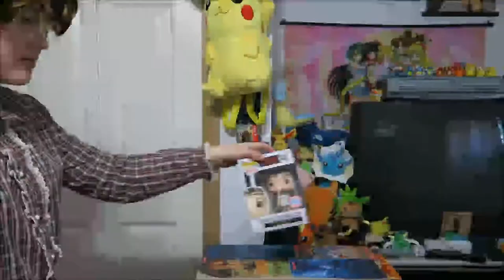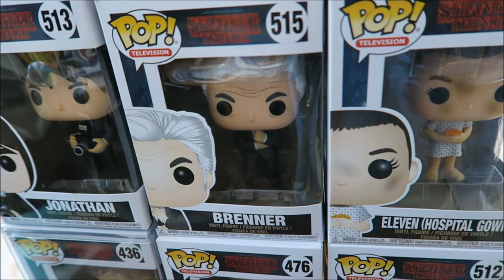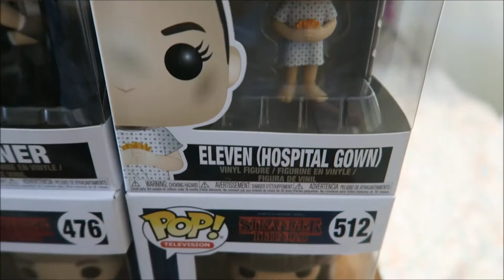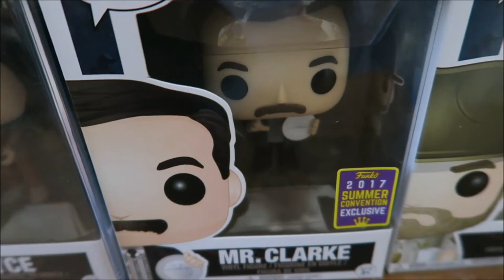Showing my Stranger Things Funko Pop Collection (Sherilyn Sligh)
This is for honoring Stranger Things Season 2 release date, if you enjoyed this blog.
P.S. I did not get asked to get to do this video, I did this because i am a fan to this TV show. Thank You!

(You can follow me on any social media that will be posted here:)

(Music from the video is from creator studio)
Echoes of Time
Begginning
Exciting Trailer